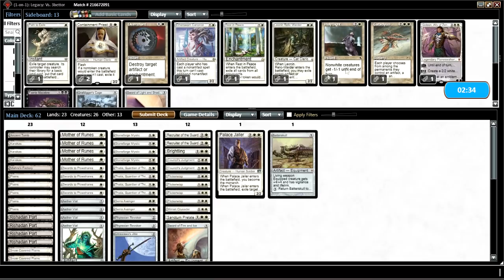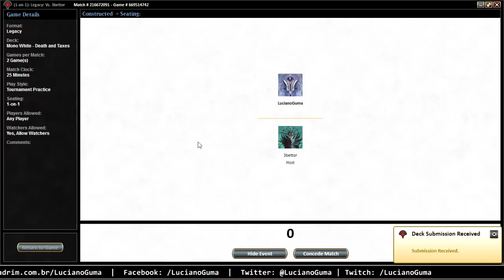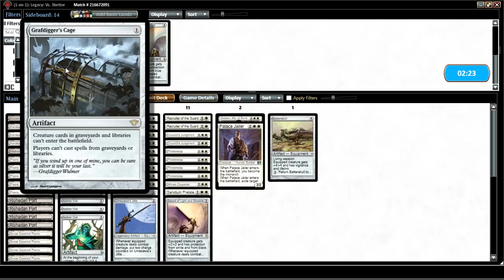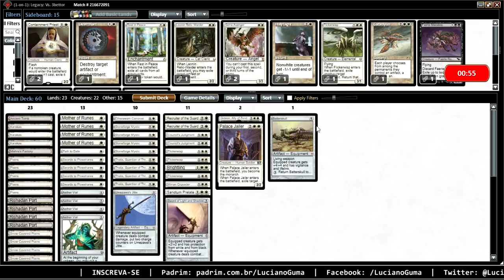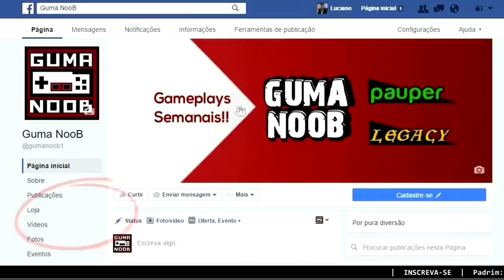DEATH AND TAXES vs DEATH'S SHADOW (Legacy)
Shigeo Yamada, Nathan Elshaday Lopes Pedroso, Matheus Cademartori, Lucas de Sousa Teixeira, Mateus Falcão, Airton dos Santos Júnior, Adriano Neves, Gabriel, Igor Machado, Inácio Feanor, Lucas Capucho Sanders, Gustavo Lilla, Aldir Ott Netto, Gabriel Antônio Butzen, Rafael Freitas, Matheus Tavares, Kaluti Moraes.

📄 DECKLIST:

1 Batterskull
1 Mishra's Factory
4 Flickerwisp
2 Phyrexian Revoker
1 Palace Jailer
6 Plains
2 Recruiter of the Guard
4 Aether Vial
1 Sword of Fire and Ice
2 Serra Avenger
3 Karakas
4 Swords to Plowshares
4 Thalia, Guardian of Thraben
1 Umezawa's Jitte
4 Wasteland
1 Mirran Crusader
1 Sanctum Prelate
4 Stoneforge Mystic
4 Rishadan Port
1 Brightling
5 Snow-Covered Plains
4 Mother of Runes

1 Cataclysm
2 Council's Judgment
1 Ethersworn Canonist
1 Gideon, Ally of Zendikar
1 Leonin Relic-Warder
1 Path to Exile
1 Rest in Peace
2 Containment Priest
1 Sword of Light and Shadow
1 Holy Light
1 Disenchant
1 Faerie Macabre
1 Grafdigger's Cage